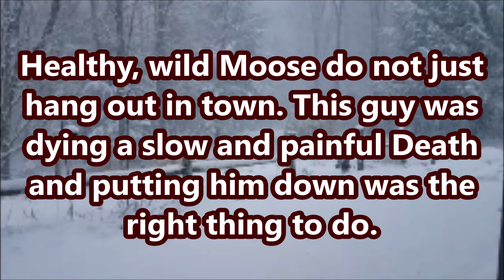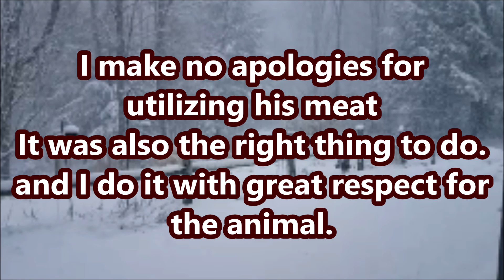Winter Tick Killed this Moose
I normally don't post videos on back to back days but his happened yesterday and I wanted to get it out there. If you've watched any of my videos  you've heard me say time and again how our moose population in NH has been decimated by Winter Tick over the last several years. What was once a healthy, huntable Moose herd estimated at  over 7,500 animals in the mid 1990's is now approx. 3,000 or less with mortality rates of near 100% in the southern part of the state due to Tick infestation. When I moved to NH in the late 80's after 6 years in  Oklahoma ( where Ticks were very prevalent) you never hear of ticks in the North country. They are a Big issue now and we spray our clothes down with Permethrin to try to keep em off of us. It's a constant battle.